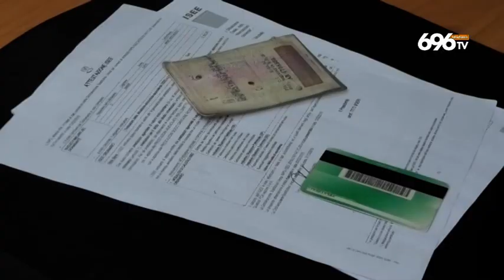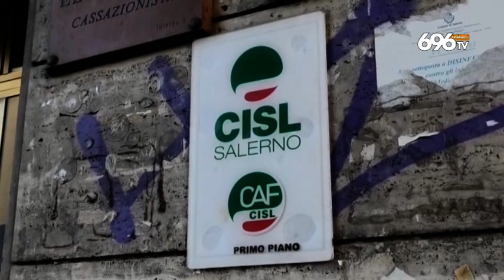Salerno, in 65mila possono aspirare al reddito di cittadinanza